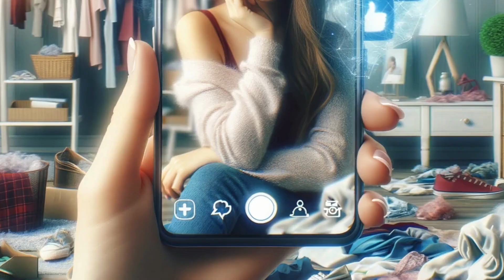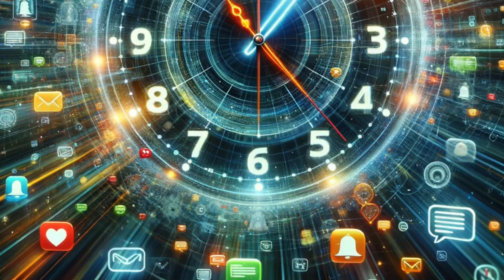Y no Siento Nada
Quien Mira a Quien: "Explorando la Profundidad Emocional de la Canción I Don't Feel a Thing"

Descripción:
En este video, sumérgete en la intensidad emocional de la canción I Don't Feel a Thing"
. Analizaremos la letra para descubrir temas de desconexión emocional y falsedad en las relaciones. ¿Qué significan las sombras que hablan en la canción? ¿Cómo se relaciona la falta de autenticidad con la desconexión emocional? Acompáñanos en un viaje para descifrar el mensaje detrás de esta cautivadora canción y cómo refleja experiencias humanas profundas. ¡No te pierdas este análisis emocionalmente profundo!